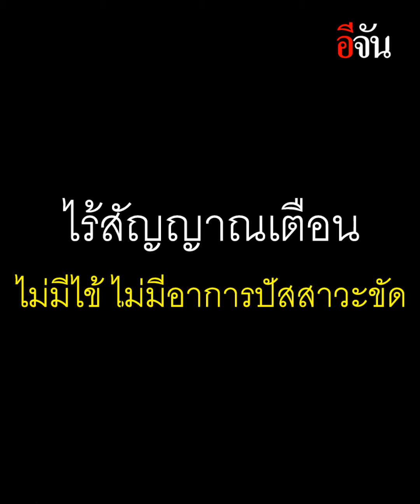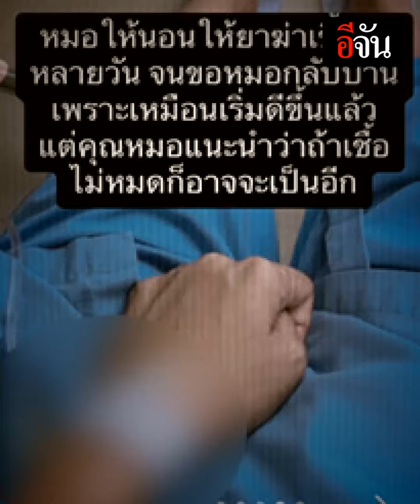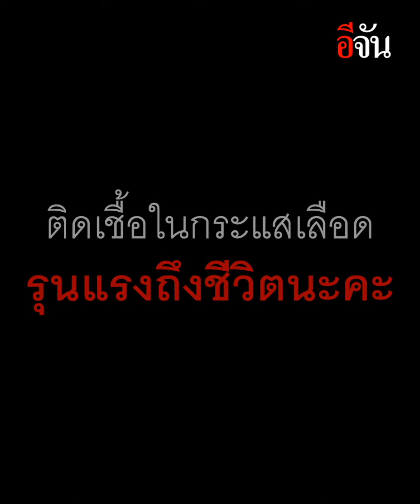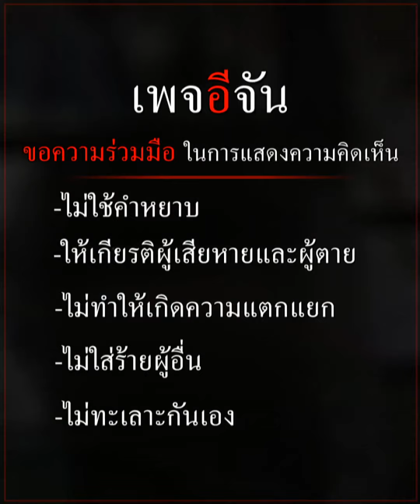คลิปโซเชียล กลั้นฉี่ ทำเกือบตาย! | อีจัน EJAN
ใครที่ชอบกลั้นฉี่...ต้องฟัง
สาววัย 24 แชร์ประสบการณ์เกือบตายเพราะชอบกลั้นฉี่ คิดว่าเดี๋ยวค่อยเข้าตอนว่าง จนติดเชื้อในกระแสเลือด